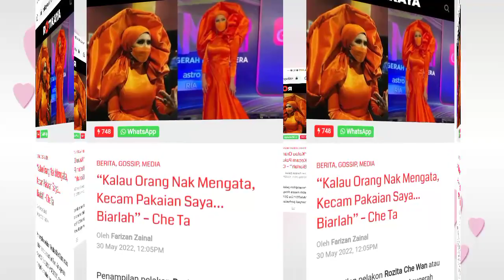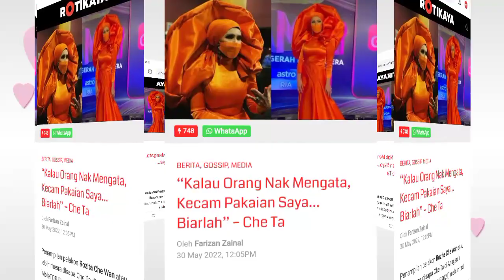Che Ta tak kisah pakaian dikecam??? 😱